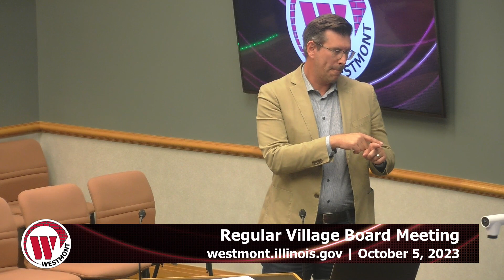2023-10-05 Village of Westmont Regular Board Meeting